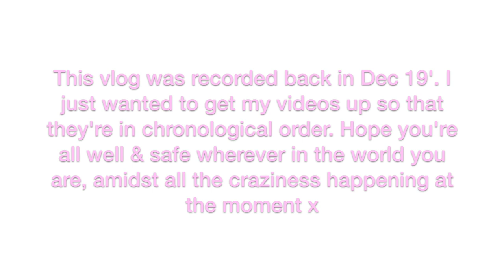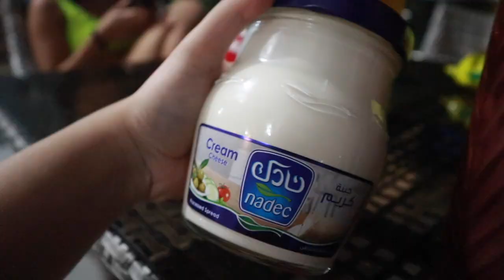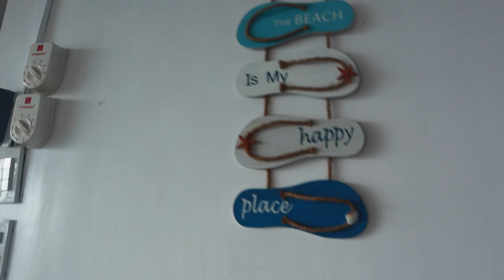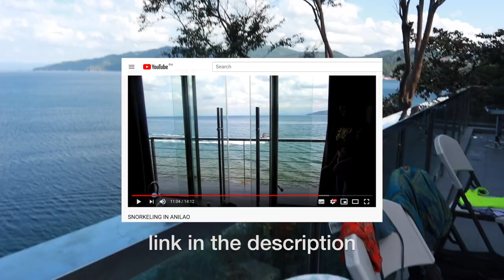Speed boat tour!! 🛥️ | ANILAO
Bonjour je suis Marie Elise!
(this vlog was taken on dec 28, 2019)

I'm living vicariously through my vlogs right now & this was a really fun trip! I'm obsessed with the vibe & worked really hard to making this perfect. I hope you love it. Stay home and stay safe everyone x